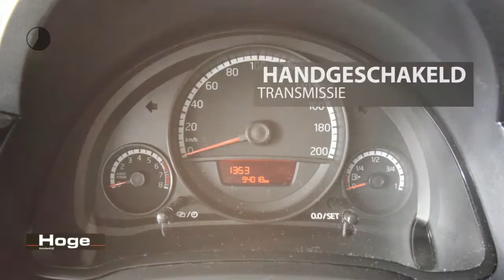Volkswagen up! 1.0 move up! Airco Elektrisch Pakket Navigatie Rijklaarprijs Inruil Mogelijk!